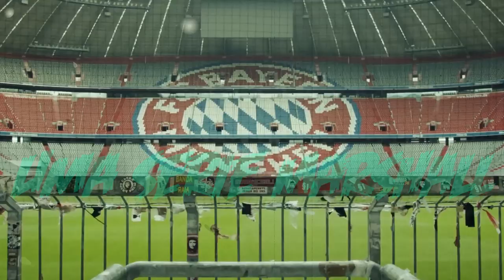A GRANDE FINAL! FIM DO MODO CARREIRA BAYERN #18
Facebook - Marshallbr (Página de LIVES)